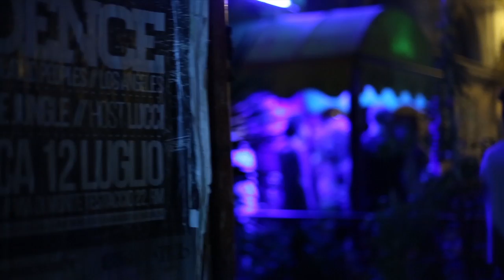EVIDENCE ( Dilated Peoples) Live @ BigBang Roma - 12 Luglio 2015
TAK production  & Mr Phil presents...

EVIDENCE Live performance
@ BigBang - Roma 12/07/ 2015

Video by:

TheProudAction by DannyLeeno & BeatriceChima:

SteadyCam sul palco - Marco Pecchinino
#1 Camera - Stefano "SoulLemon" Nocchi
#2 Camera - Gioia Casale
Fonico - Guido Spizzico